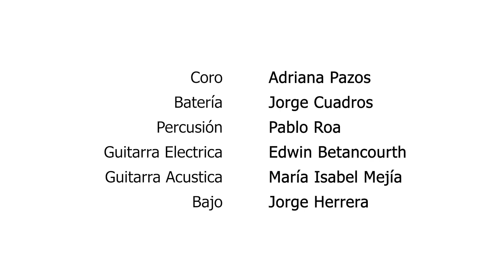Día tras día (Cover Andres Cepeda)- Juan Sebastián Trujillo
Ganador 7° Festival Intercolegiado de la canción
Universidad Icesi.